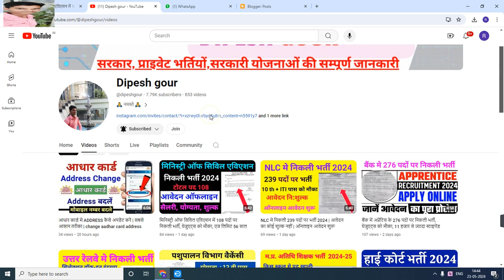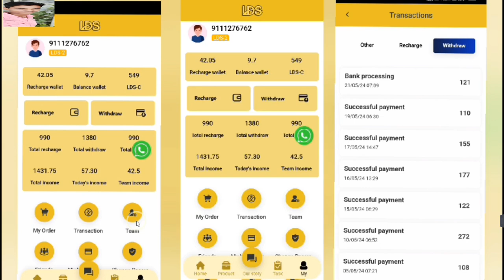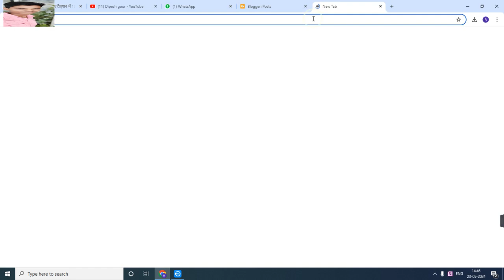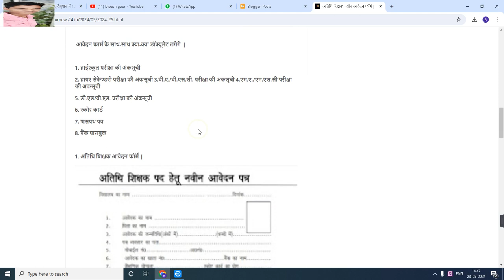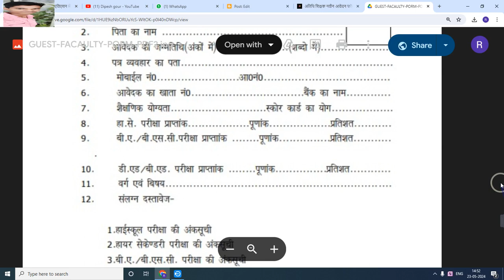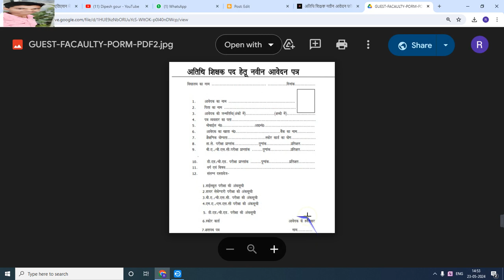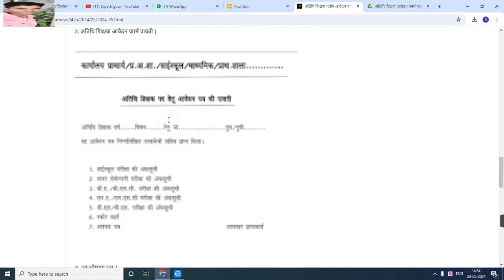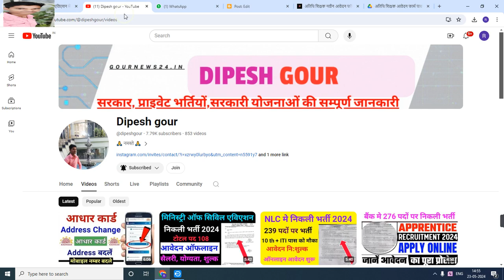अतिथि शिक्षक ऑफलाइन आवेदन 2024 | अतिथि शिक्षक ऑफलाइन आवेदन कैसे करें फुल प्रोसेस | GFMS portal 2024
My others social media link follow

Official
Official
Notification :-
Job apply
Link :___=

      😍DIPESH GOUR😍